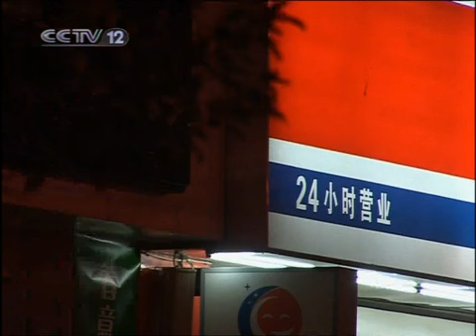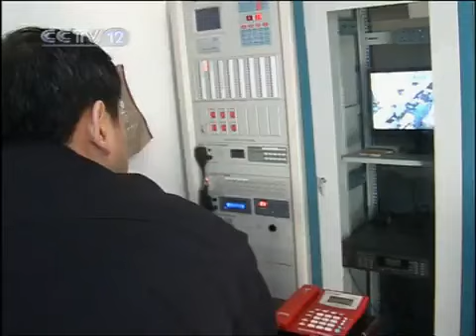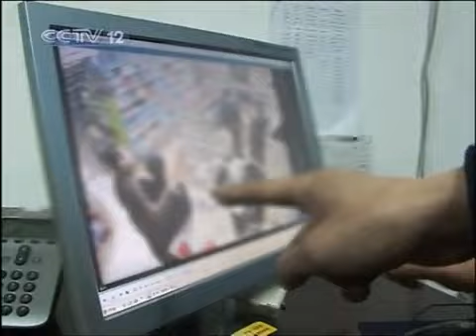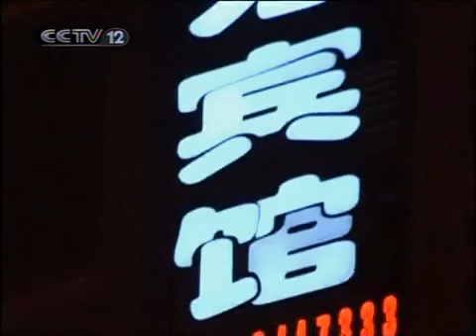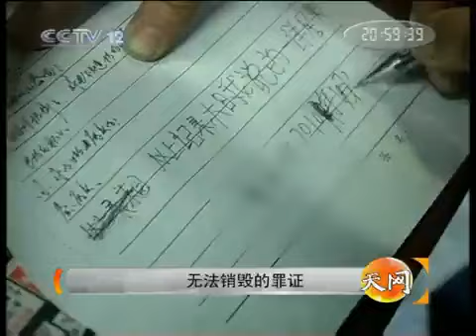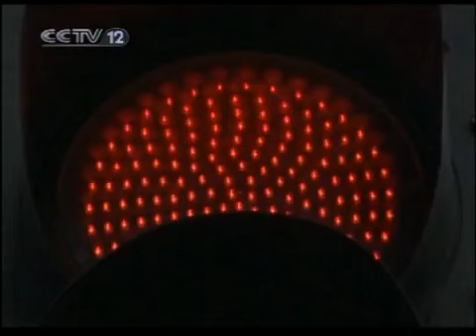天网 无法销毁的罪证